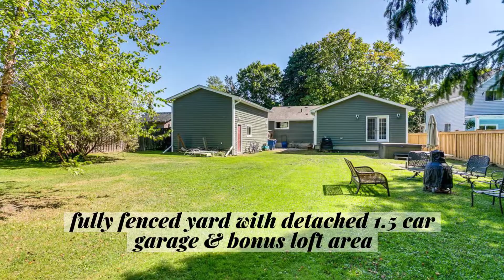12 George St, Brooklin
Stunning 3+1 bedroom bungalow situated on a huge 66x264 ft fully fenced lot in highly sought after old Brooklin! Sun filled open concept design with extensive pot lighting, gorgeous laminate floors & large windows throughout. Gourmet kitchen ('17) boasts quartz counters, breakfast bar, farmers sink, backsplash, pantry & stainless steel appliances. The generous living room features a bow window with front garden views & the separate dining room offers enough room for those family dinners.